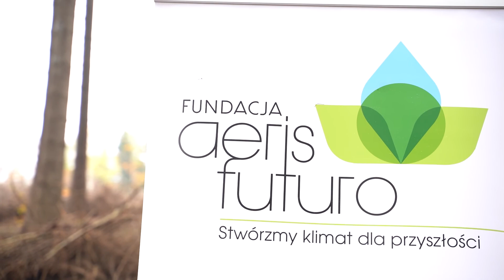Sadzimy 1000 drzew w Parku Narodowym Gór Stołowych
Projekt Czas na Las, dzięki któremu posadziliśmy prawie 2 miliony drzew, tym razem wsparła marka VISBY.pl
Dziękujemy! :)